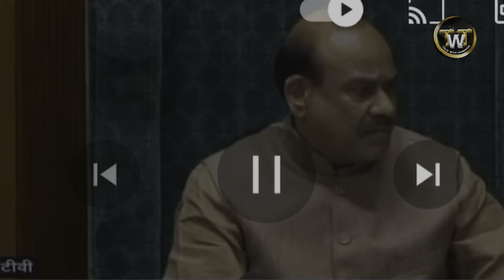राहुल गांधी का संसद में 90 मिनट का भाषण:हिंदू, अग्निवीर समेत 20 मुद्दों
राहुल गांधी का संसद में 90 मिनट का भाषण:हिंदू, अग्निवीर समेत 20 मुद्दों पर बोले; PM मोदी के अलावा 5 मंत्रियों ने खड़े होकर टोकाrahulgandhi